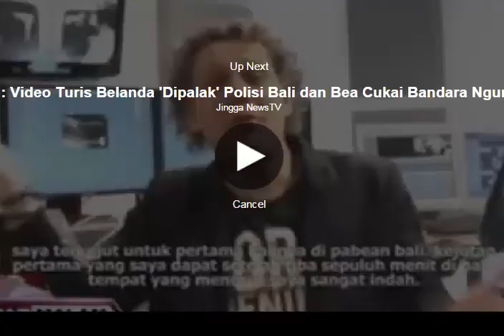[RICUH!!!]Polisi Bela Pengendara Sepeda Motor Pelanggar Lalu Lintas & Menilang Supir Busway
Polisi Membela Pengendara Sepeda Motor Pelanggar Lalu Lintas & Menilang Supir Busway.